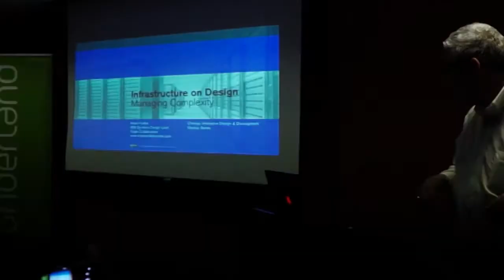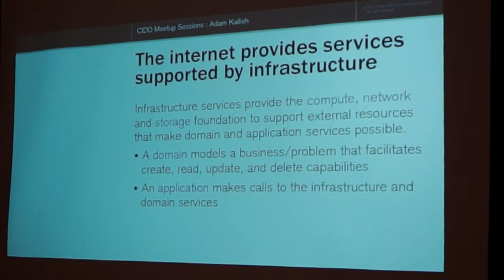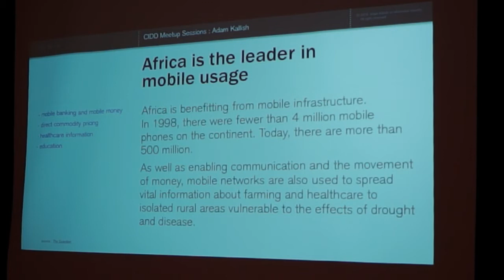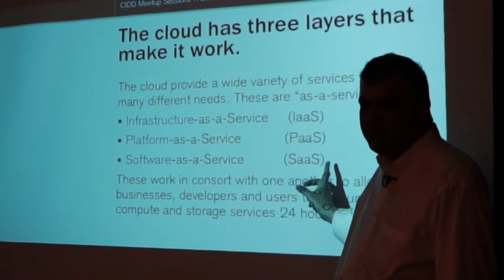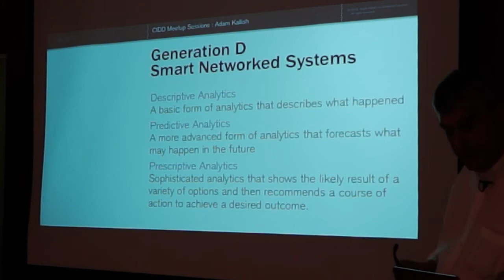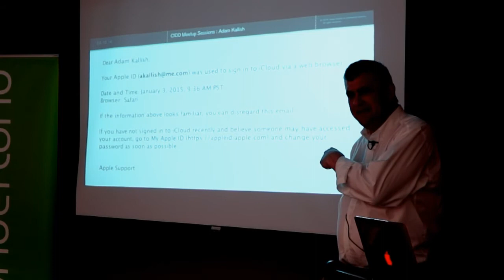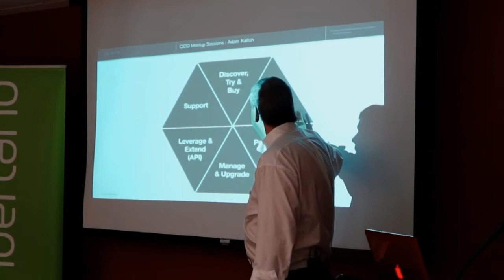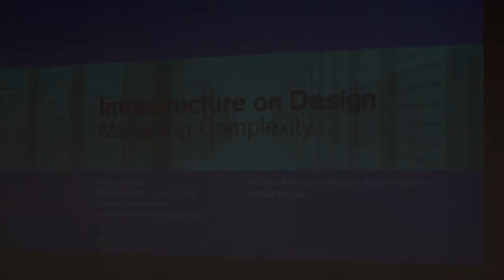CIDD Meetup: How Digital Infrastructure Affects User Experience - WunderLand Group - April 16, 2015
About the Presentation:

“Where is my stuff?”

Everyone uses infrastructure to access a network, store a file and use cloud services to run applications. With the rise and integration of mobile, social, analytics and security that weaves together on-premise and off-premise infrastructure, there are many technologies and platforms that allow people to access their “stuff” from anywhere.

This 90 minute presentation, follow by a Q&A period, is geared to individuals who use digital tools, but may not know how the cloud or supporting infrastructure works behind the scenes and does have an impact on the user experience.

About the Presenter:

Adam Kallish has dedicated his professional career to brand design with underpinnings in business consulting and collaborative deployment teams for large corporations. These areas are deployed through integrated multi-disciplinary teams and program management linking vision to requirements to results. He is currently UX Team Lead with IBM Systems Group. Collaborating with a team of user experience professionals, system architects, front-end and back-end developers, they are shaping storage services that help enterprises protect their data. Adam received his undergraduate degree from University of Illinois at Chicago, a master's from Rhode Island School of Design, and a Fulbright to the National Institute of Design in India.

Serving Chicago, New York, New Jersey, and California, the WunderLand Group are specialists in recruiting for User Experience, SEO, Marketing, Front End Development, Mobile Apps, Social Media, Project Management, Design, Creative Direction and Writing candidates.